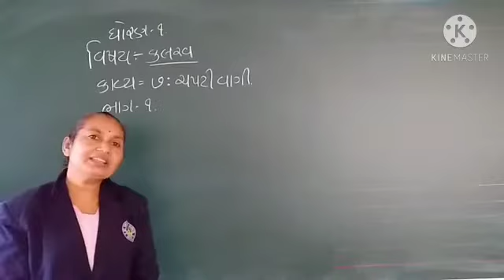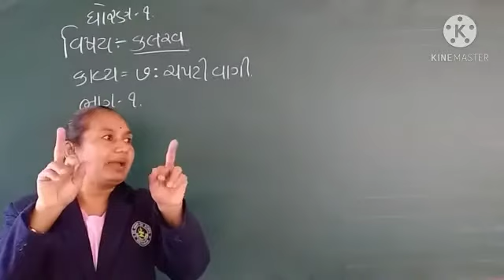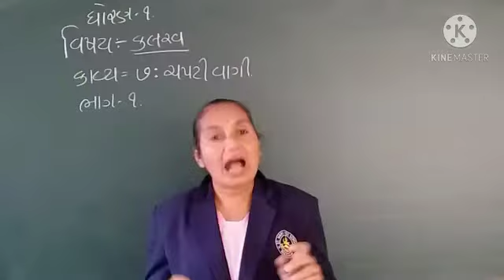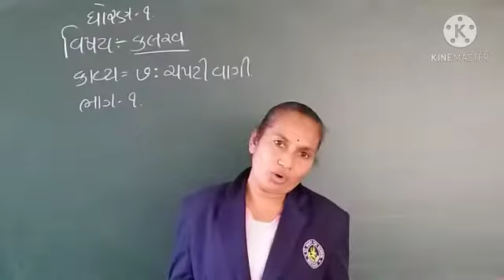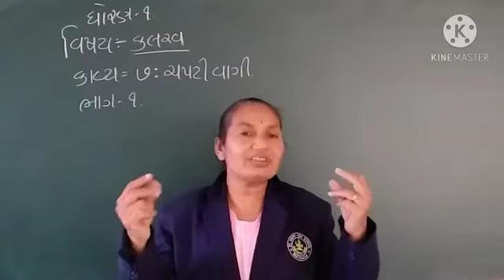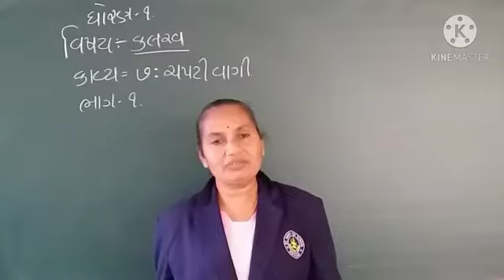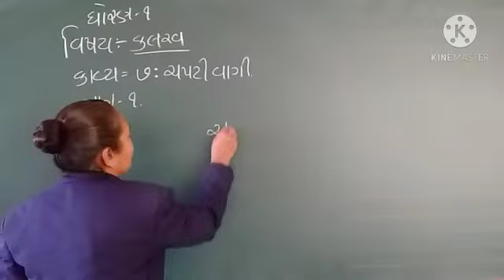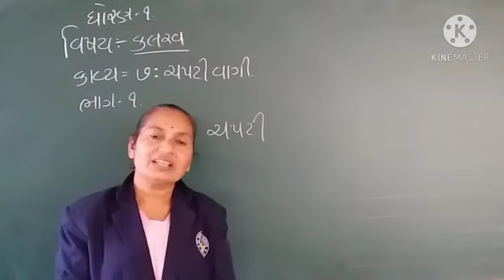STD 1 KALRAV LESSON 7 PART 1